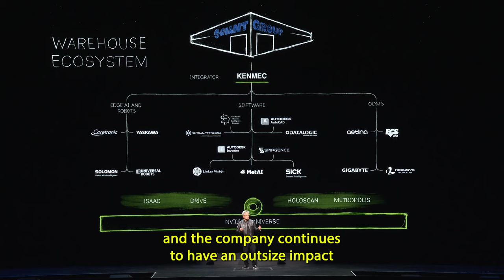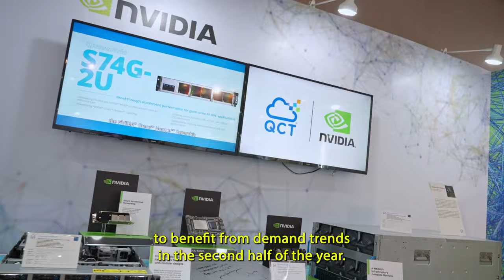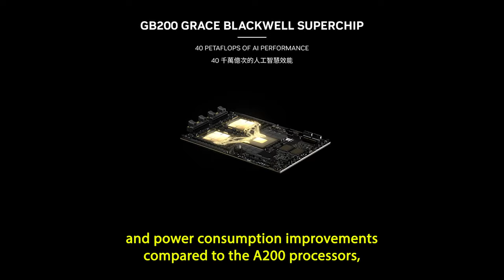One Wall Street Firm Predicts Nvidia Stock Will Reach $150 Is It Worth Buying At Around $127 | NVDA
Nvidia is the world's hottest AI company. Will its incredible winning streak continue? Should investors take the firm's advice and buy Nvidia stock right now?